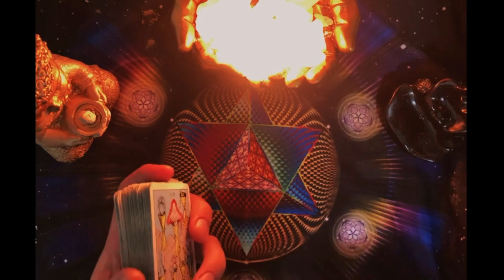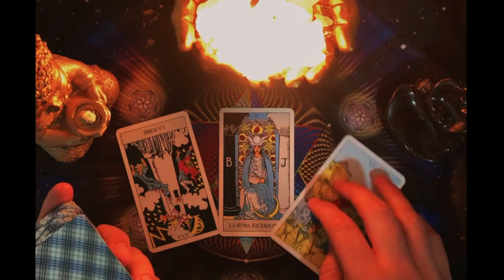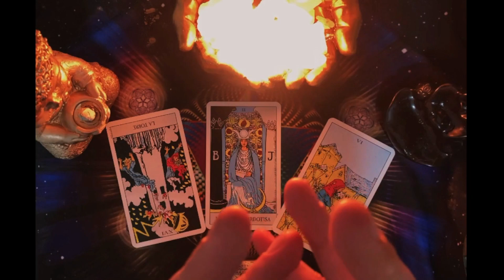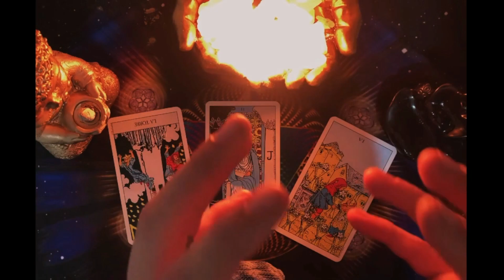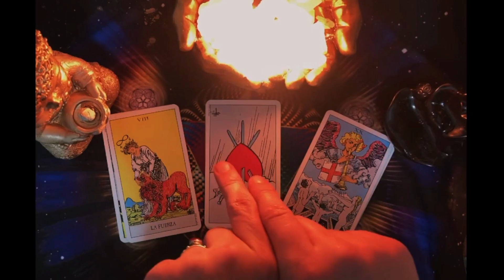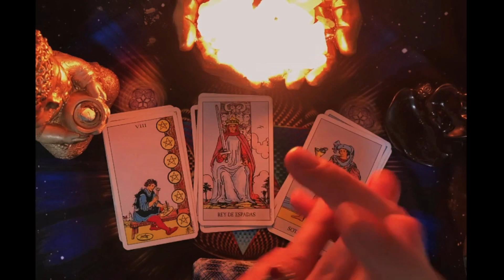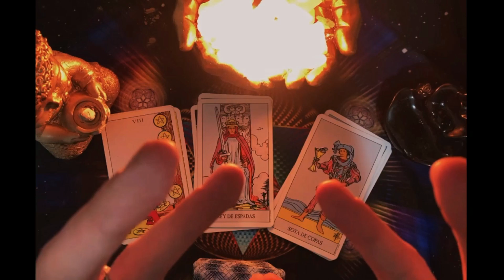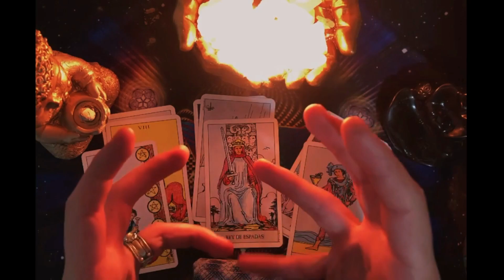🌟CAPRICORNIO♑IMPACTANTE COMO TE LLEGA ESTO 🆘EN POCOS DÍAS ALGUIEN REVELARÁ SUS SENTIMIENTOS💖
ARIES🔥𝐄𝐒𝐓𝐎 𝐄𝐒 𝐌𝐔𝐘𝐘 𝐅𝐔𝐄𝐑𝐓𝐄𝐄𝐄 💋 𝐋𝐋𝐄𝐆𝐀𝐑Á 𝐏𝐑𝐎𝐍𝐓𝐎 y 𝐒𝐔𝐂𝐄𝐃𝐄𝐑Á 𝐥𝐨 𝐈𝐍𝐄𝐒𝐏𝐄𝐑𝐀𝐃𝐎 𝐇𝐎𝐑𝐎𝐒𝐂𝐎𝐏𝐎 ARIES TAROT HOY

Tendencias

2:34
REPRODUCIENDO
Nicki Nicole, Milo J - DISPARA *** (Official Video)

nicki nicole
1.2 M de vistas
Nicki Nicole & Milo J - DISPARA *** (Official Video) Music: Apple Music Spotify Amazon

11:25
REPRODUCIENDO
¡LA ARAÑA SELLÓ UNA PALIZA HISTÓRICA Y EL CITY ES FINALISTA! | Man. City 4-0 Real Madrid | RESUMEN

ESPN Fans
5 M de vistas
Disfruta la Champions League por ESPNenStarPlus ingresando a este Champions League 2022/2023 Semifinal | Vuelta Goles: 23' B. Silva (MC); 37' B. Silva...

4.2 M de vistas
hola amigos, en este video exploramos el tunel de abajo de mi casa, que se conecta con un lugar abandonado Instagrams

0:17
REPRODUCIENDO
Tiago PZK, TINI - Me Enteré (Official Trailer)

Tiago PZK
318 k vistas
ESTRENO 18 de mayo las 9 PM ARG / 8 PM MIAMI PREMIERE

30:47
REPRODUCIENDO
1 SEMANA DE VIAJE CON MI FAMILIA

bri dominguez
162 k vistas

3:04
REPRODUCIENDO
BM - Polvito (Video Oficial)

BM Oficial
102 k vistas

2:59
REPRODUCIENDO
Shakira - Acróstico (Official Video)

Shakira
35 M de vistas

2:22
REPRODUCIENDO
Luck Ra | Mission 15 - Alan Gomez

ALAN GOMEZ
225 k vistas